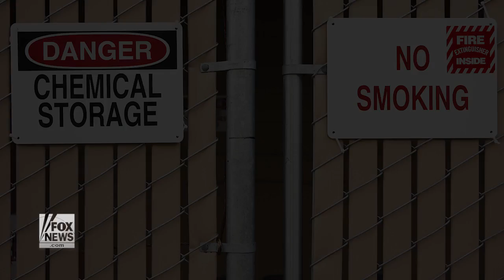Harvey fallout: Arkema chemical plant explosions explained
Hurricane Harvey flooded Arkema chemical plant in Texas, causing chemical explosions.  Why did it happen and could it have been prevented?